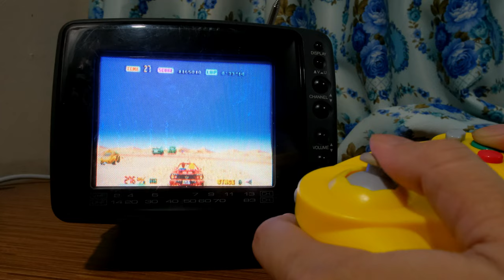Gaming on CRT | Nintendo Switch | Outrun | 5inch CRT TV | Hori Gamecube Gamepad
Out Run[a] (also stylized as OutRun) is an arcade driving video game released by Sega in September 1986. It is known for its pioneering hardware and graphics, nonlinear gameplay, a selectable soundtrack with music composed by Hiroshi Kawaguchi, and the hydraulic motion simulator deluxe arcade cabinet. The goal is to avoid traffic and reach one of five destinations.

The game was designed by Yu Suzuki, who traveled to Europe to gain inspiration for the game's stages. Suzuki had a small team and only ten months to program the game, leaving him to do most of the work himself. The game was a critical and commercial success, becoming the highest-grossing arcade game of 1987 worldwide as well as Sega's most successful arcade cabinet of the 1980s. It was ported to numerous video game consoles and home computers, becoming one of the best-selling video games at the time and selling millions of copies worldwide, and it spawned a number of sequels. Out Run is considered one of the most influential racing games, cited as an influence upon numerous later video games, playing a role in the arcade video game industry's recovery, and providing the name for a popular music genre.
Monitor : Magnavox 5inch CRT TV
Devices : Nintendo Switch
Gamepad : Horimini Battlepad (Gamecube style)
240p Composite : HDMI to VGA - Extron VSC - GBSC - RGB2YC - COMPOSITE out (RGB mode : RGBHV on extron)